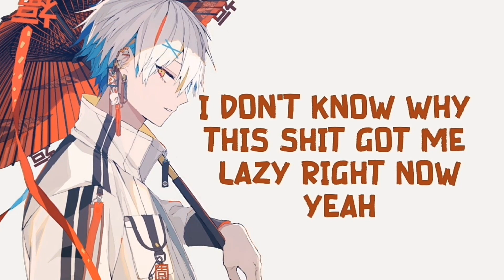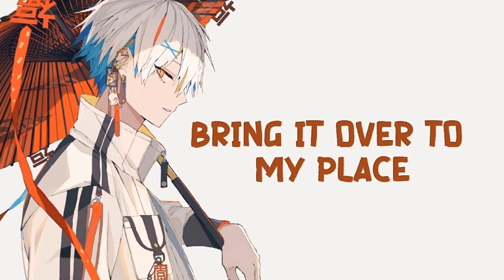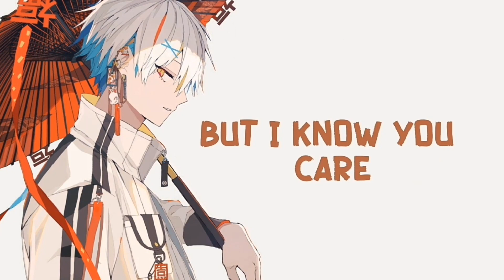Nightcore ⟿ Under The Influence (lyrics)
► INFORMATION ◄